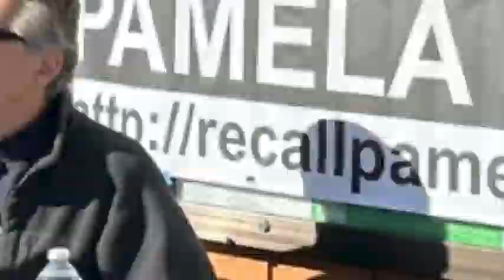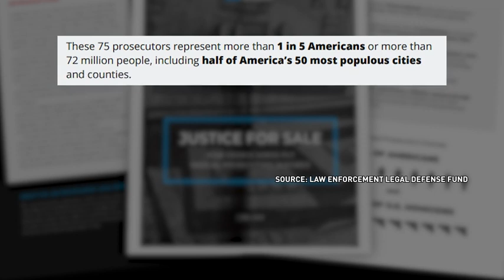Citizens blame rising crime on progressive prosecutors, push for recalls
Communities fed up with rising crime are pointing fingers at progressive district attorneys who often opt for lighter sentences and less jail time for criminals.

TND covers content from Sinclair's stations in:
Abilene-San Angelo, TX : KTXS
Albany, GA : WFXL
Albany, NY : WRGB
Amarillo, TX : KVII
Asheville, NC : WLOS
Austin , TX : KEYE
Bakersfield, CA : KBAK/KBFX
Baltimore : WBFF
Beaumont, TX : KFDM/KBTV
Birmingham, AL : WBMA
Boise, ID : KBOI/KYUU
Bristol, VA : WCYB
Cedar Rapids, IA : KGAN/KFXA
Champaign, IL : WCCU
Charleston, SC : WCIV
Charleston, WV : WCHS/WVAH
Chattanooga, TN : WTVC
Cincinnati, OH : WKRC/WSTR
Columbia, SC : WACH
Columbus, OH : WSYX/WTTE
Dayton, OH : WKEF/WRGT
El Paso, TX : KFOX/KDBC
Eugene, OR : KVAL/KMTR
Eureka, CA : KAEF
Flint, MI : WEYI/WBSF
Fresno, CA : KMPH
Gainesville, FL : WGFL
Green Bay, WI : WLUK
Greenville-New Bern, NC : WCTI
Harlingen, TX : KGBT
Harrisburg, PA : WHP
Jefferson City, MO : KRCG
Johnstown, PA : WJAC
Kalamazoo-Grand Rapids, MI : WWMT
Kirksville-Ottumwa, IA : KTVO
Las Vegas, NV : KSNV
Lewiston, ID : KLEW
Lincoln, NE : KHGI/KWNB
Little Rock, AR : KATV
Lynchburg, VA : WSET
Macon, GA : WGXA
Medford, OR : KTVL
Mobile, AL : WPMI
Myrtle Beach, SC : WPDE
Nashville, TN : WZTV
Oklahoma City : KOCB/KOKH
Pasco, WA : KEPR
Pensacola, FL : WEAR/WFGX
Portland, ME : WGME/WPFO
Portland, OR : KATU/KUNP
Providence, RI : WJAR
Quincy-Hannibal, IL : KHQA
Redding-Chico, CA : KRCR
Reno, NV : KRNV/KRXI
Rochester, NY : WHAM
Salt Lake City : KUTV
San Antonio, TX : KABB/WOAI
Savannah, GA : WTGS
Seattle, WA : KOMO/KUNS
Sioux City, IA : KMEG/KPTH
South Bend, IN : WSBT
Springfield, IL : WICS
Steubenville, OH : WTOV
Syracuse, NY : WSTM
Toledo, OH : WNWO
Traverse City, MI : WPBN
Tulsa, OK : KTUL
Washington DC : WJLA
West Palm Beach, FL : WPEC
Wilkes-Barre, PA : WOLF
Yakima, WA : KIMA